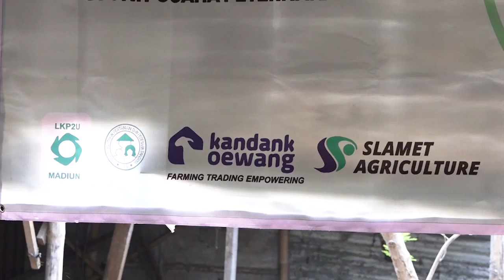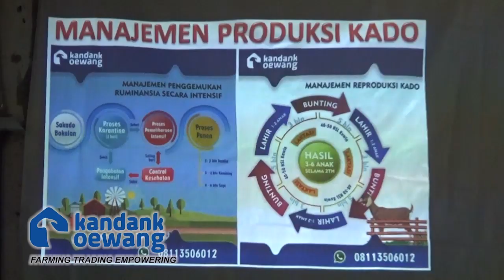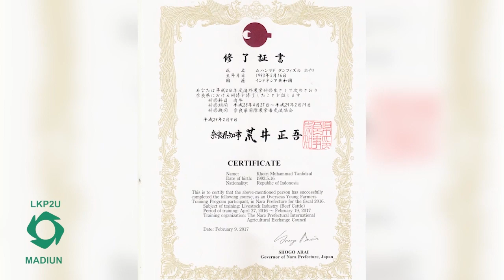PROFIL P4S LKP2U MADIUN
Semangat temen-temen peternak milenial. Jangan lupa kunjungi website kami